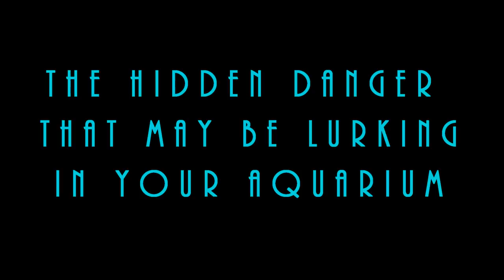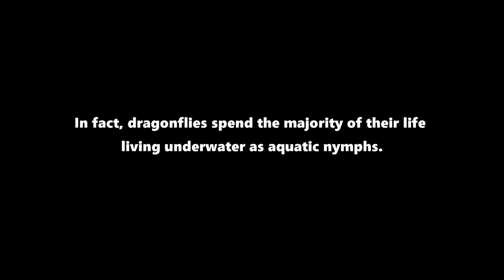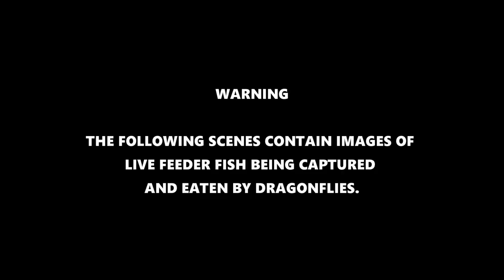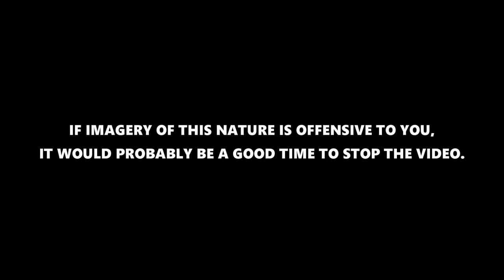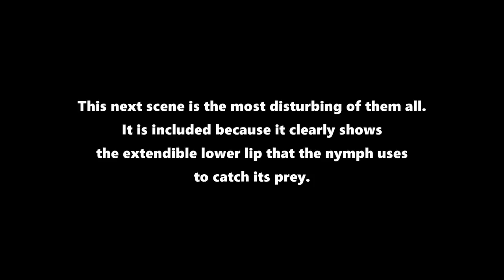The Hidden Danger That May Be Lurking In Your Aquarium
A detailed look at what happens when we're not careful about what we put in our aquariums.

VIDEO CAMERA USED - Panasonic HC- V770 HD digital camera